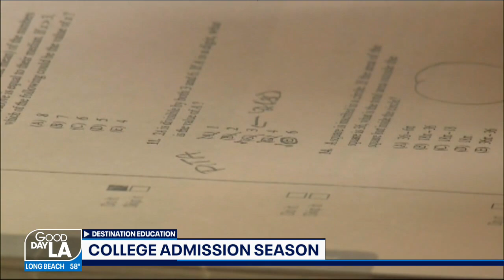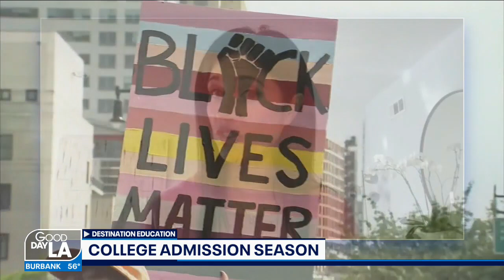College admissions season: What to expect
Early decision deadlines are coming up in November and now is the ideal time for prospective college students to get familiar with the processes in place.  Cindy Chanin, the director and founder of Rainbow EDU Consulting & Tutoring, has some tips on what high school students should be focused on when it comes to getting into college.